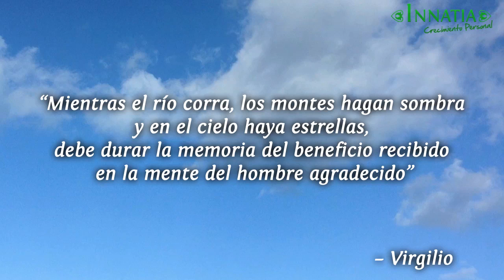5 frases bonitas para escribir una carta de agradecimiento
“La gratitud es la memoria del corazón”
Lao Tse.

“Cuando la gratitud es tan absoluta las palabras sobran.”
Álvaro Mutis

“Mientras el río corra, los montes hagan sombra y en el cielo haya estrellas, debe durar la memoria del beneficio recibido en la mente del hombre agradecido.”
Virgilio

“Demos gracias a los hombres y a las mujeres que nos hacen felices, ellos son los encantadores jardineros que hacen florecer a nuestros espíritus.”
Will Rogers

Me gustaría agradecértelo de todo corazón, pero para tí, mi querido amig@, mi corazón no tiene fondo.”
Anónimo